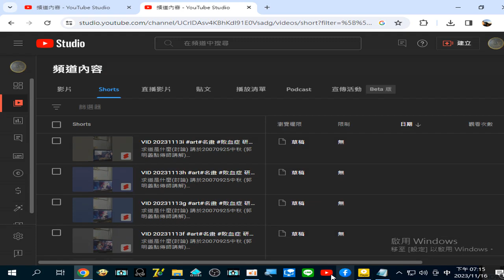短片 專欄#TKT TV#一貫道道親社會服務網路電視台 YouTube#短片 專欄#shorts 錄製 2023 11 16 19 1